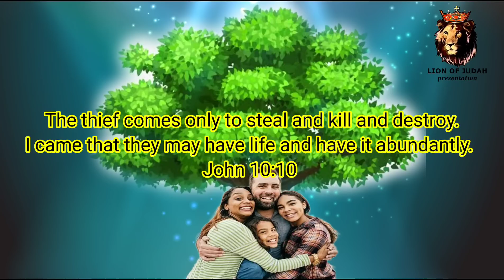Jiv Dinakat || Rosario De Benaulim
The thief comes only to steal and kill and destroy. I came that they may have life and have it abundantly.
John 10:10

Life is Valuable when you know its Worth.
Life is Beautiful when you Love 💘 it.